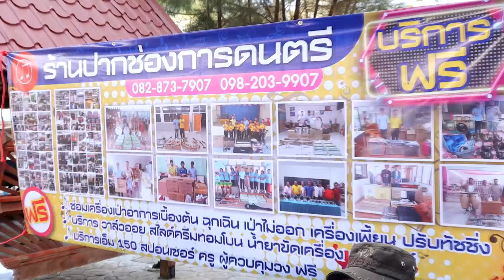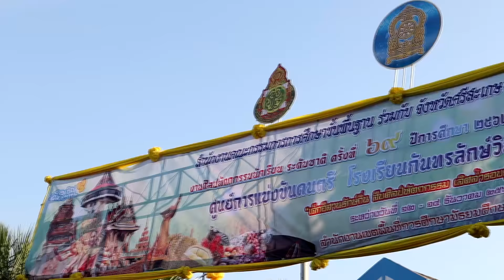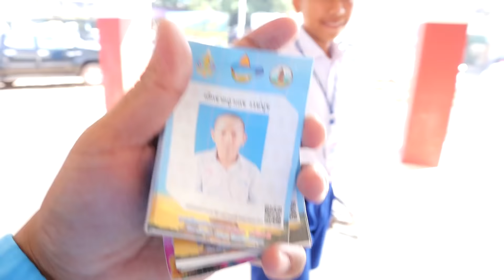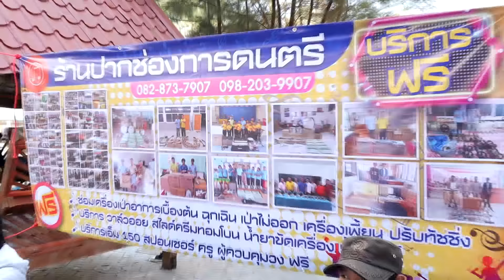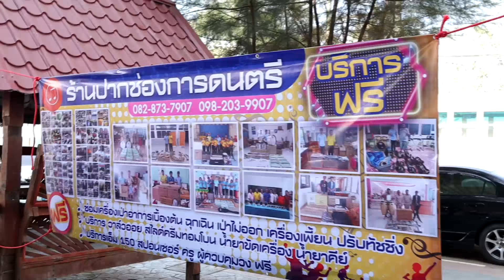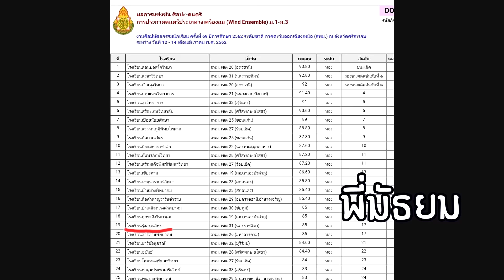-VLOG- วันแข่งจริง ระดับชาติ II วงอองซอม II EP.7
-VLOG- วันนี้เป็นวันแข่งจริง  เราเดินทางไปแข่งขันที่ รร.กันทรลักษ์วิทยา เด็กๆตื่นเต้นกันสุดๆ ปีนี้เป็นปีที2 ที่วงเราได้ส่งเข้าร่วมการแข่งขัน  ในการแข่งขันประเภทวงดนตรีเครื่องลม งานศิลปหัตถกรรม  เราก็จะนำประสบการณ์ต่างๆ กลับมาพัฒนาวงของเราต่อไปครับ
-ผลการแข่งขัน-
น้องประถม - เหรียญทอง รองชนะเลิศอันดับที่  5
พี่มัธยม - เหรียญทอง รองชนะเลิศอันดับที่ 17

วงดนตรีเครื่องลม(Win Ensemble)
สมาชิก12 คน

เพจ facebook (รูปกิจกรรมการซ้อม) : R.V. Marching Band

  ++ ขอบคุณทุกกำลังใจด้วยนะครับ ++